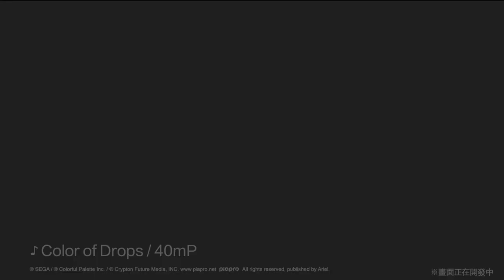歌曲《Color of Drops》「世界」Ver. 3DMV展示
今天公開的3DMV是——《Color of Drops》✨
請欣賞MORE MORE JUMP！的成員們和巡音流歌的演出吧！
※影片為開發中狀態，不代表遊戲最終畫面。